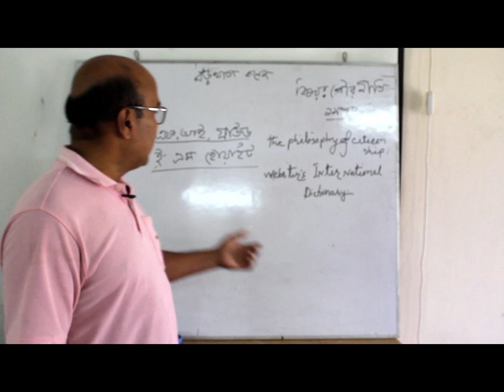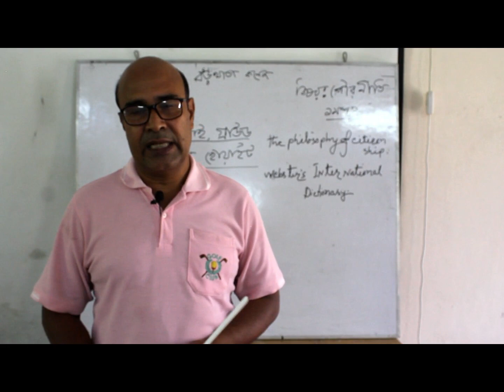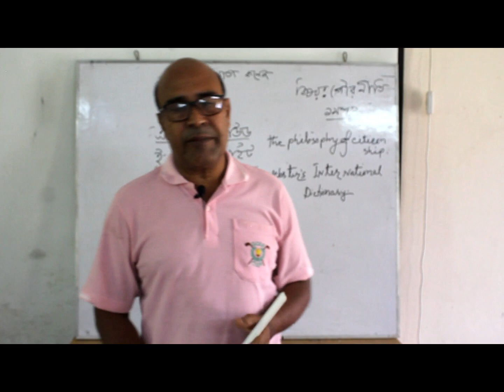HSC CIVICS AND GOOD GOVERNANCE (পৌরনীতি ও সুশাসন)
মোঃ সাইফুর রহমান, সহকারী অধ্যাপক ও বিভাগীয় প্রধান,
রাষ্ট্রবিজ্ঞান  বিভাগ, বড়খাতা কলেজ।